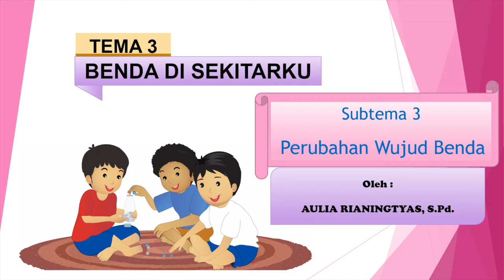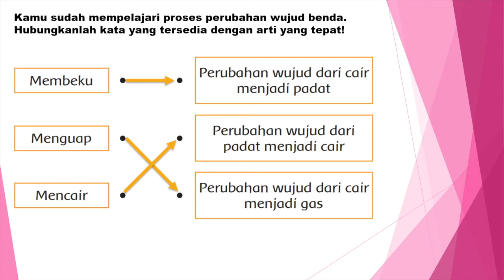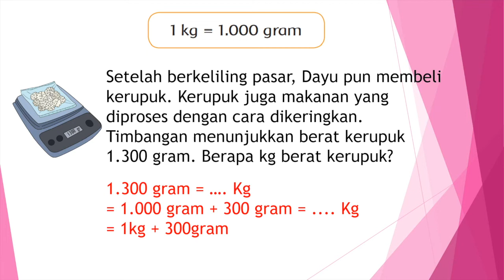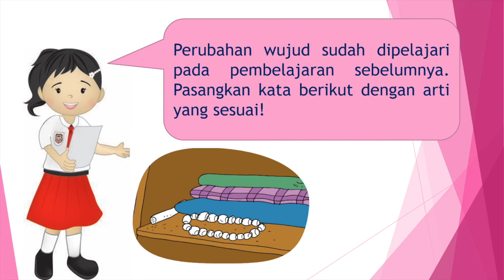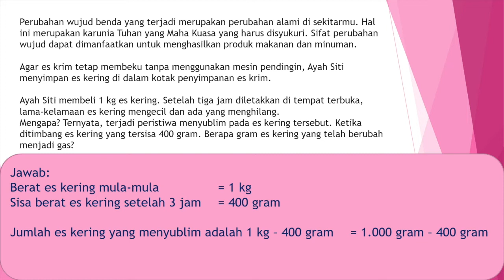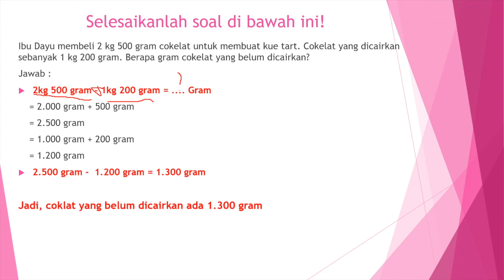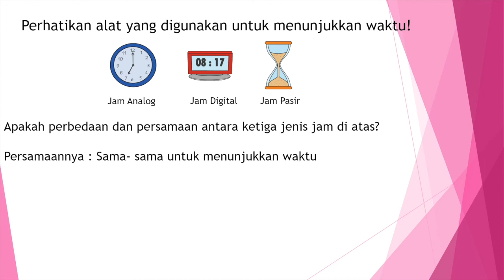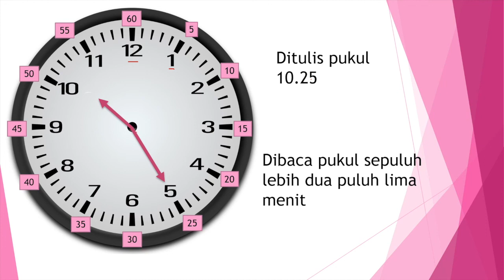Perubahan Wujud Benda | Kelas Bu Aulia | Tema 3 Subtema 3 Kelas 3 SD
Selamat Pagi...Salam Sehat selalu...

Pada hari ini ketemu lagi dengan Bu Aulia pada pembelajaran daring dengan Kelas 3A dan 3B pada pembelajaran Tema 3 "Benda di Sekitarku" sub tema 3 "Perubahan Wujud Benda"

Silahkan sampaikan pertanyaan di kolom komentar jika ada penjelasan dari Bu Aulia yang belum jelas.